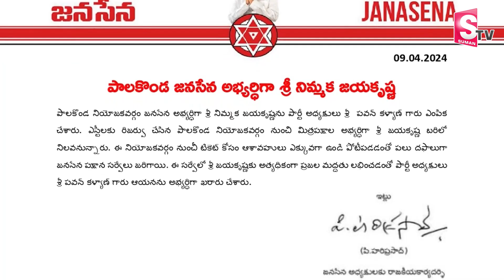పాలకొండ అభ్యర్థిని ప్రకటించిన పవన్ | Pawan Announce Nimmaka Jayakrishna As MLA Candidate | Palakonda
Watch► పాలకొండ అభ్యర్థిని ప్రకటించిన పవన్ | Pawan Announce Nimmaka Jayakrishna As MLA Candidate | Palakonda | Janasena